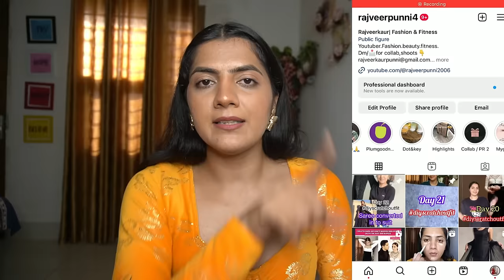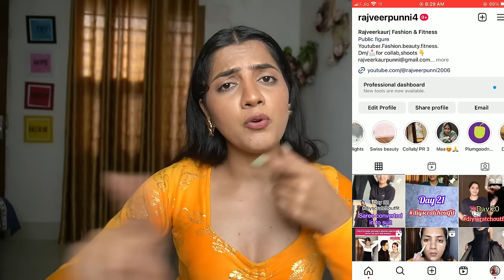How to Collaborate With Brands / How to get free gifts from Brands/ watch till the end/Rajveerpunni